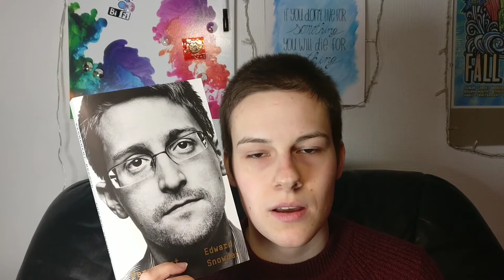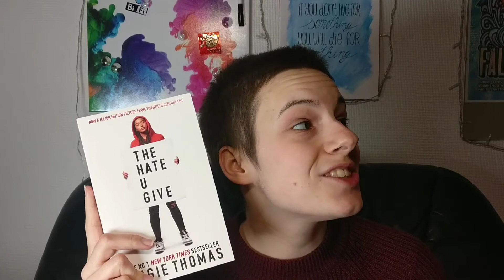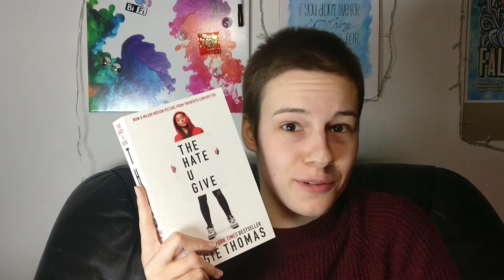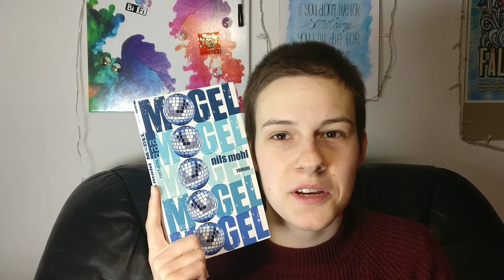October, November, December || Wrap-Up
I really don't think this is helpful to anyone.. but I had fun sooo